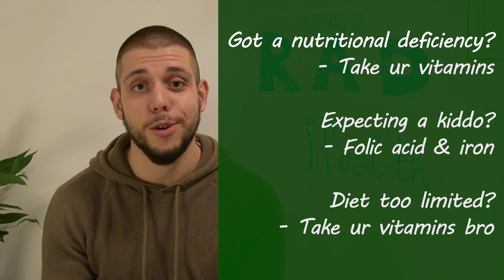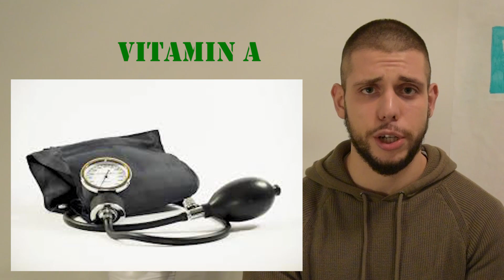Are multivitamins useful? How to make sure your multivitamins keep you healthy? Pro tip - you can't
Question: Are multivitamin supplements actually helping you stay healthy? Are they helpful, harmless or even harmful?
As a nutritionist, I used to advise that people take them to ensure they have enough vitamins and minerals. I can now admit I was wrong, since judging by the studies it doesn’t seem like they bring any benefit, and in fact could be harmful in high doses (especially since some brands provide up to 5000% of the recommended dose).
Contrary to what many of you might think, it’s not too difficult to get most vitamins and minerals from your diet alone. Essentially, it can all come down to getting your 5-a-day of fruits and vegetables, as well as eating some fish for B vitamins, potassium, selenium, zinc and iodine, all of which have very important functions in your body.
Tip: Unless you’re an athlete, don’t worry about how many calories you’ve consumed on this day. If you actually put in all the foods you ate in one day (make sure the foods you ate are as close as possible to what you normally eat), feel free to send your results over to me. HMU on my email fam.
Finally, some useful articles that tell you all you need to know about micronutrients: